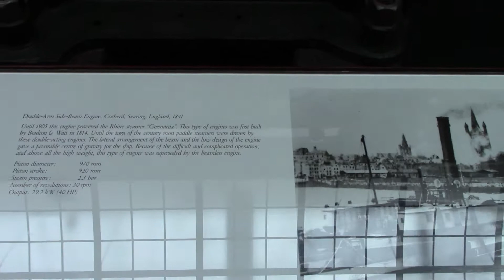Two 19th Century Steam Engines (from the Deutsches Museum)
The first engine is from very early in the 19th century.  The second is from a ship,  launched in 1841 and used for over 50 years.